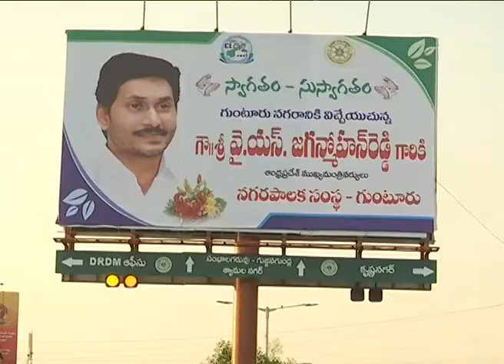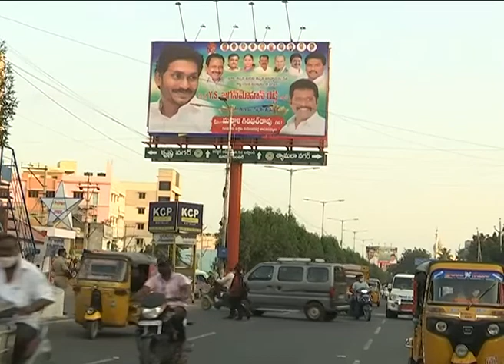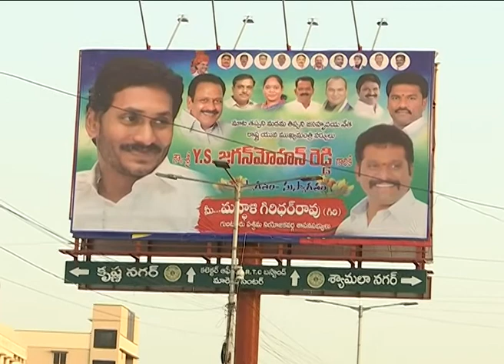సియం జగన్మోహన్ రెడ్డి గుంటూరు పర్యటన..